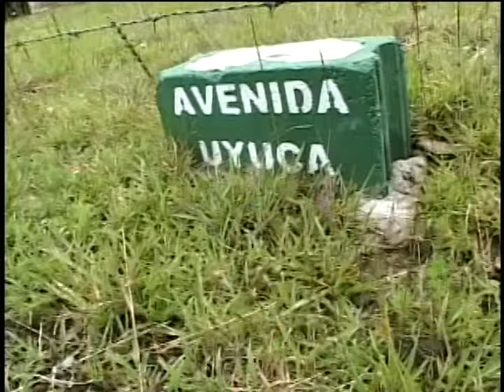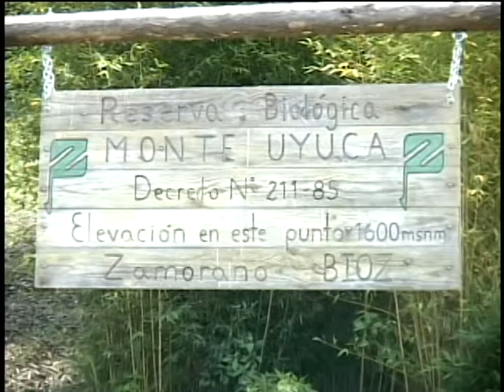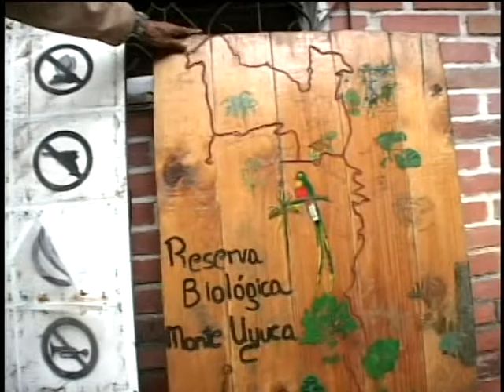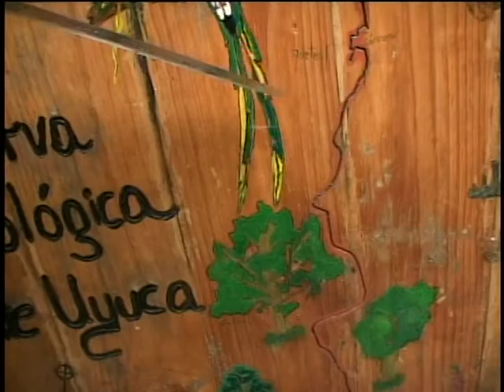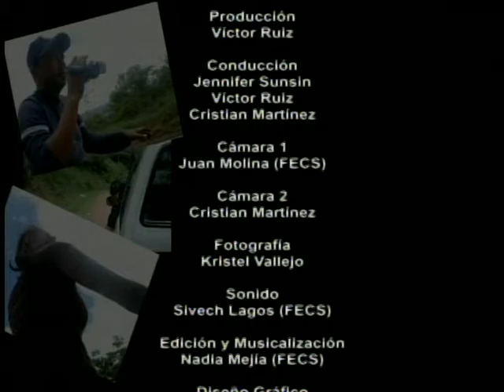Documental Uyuca Honduras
Universidad Metropolitana de Honduras